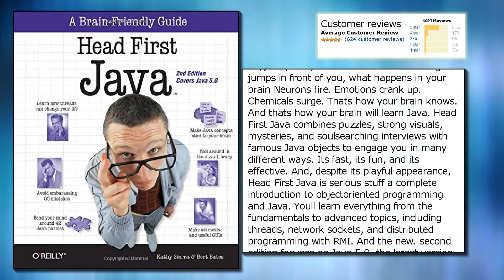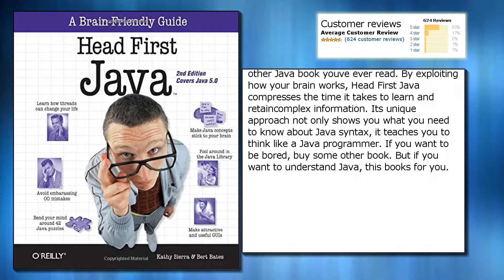Head First Java, 2nd Edition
Price from: $2.06
Publisher: O'Reilly Media